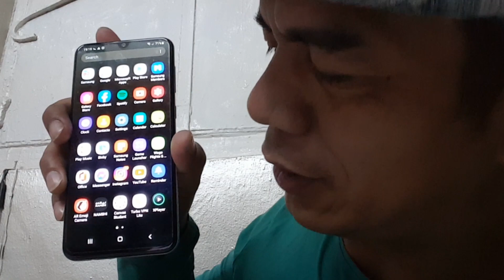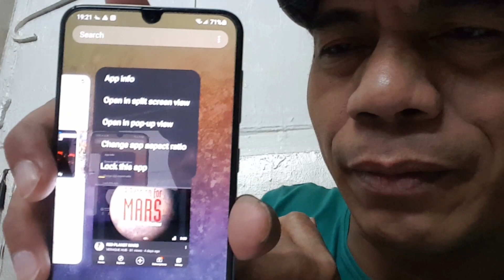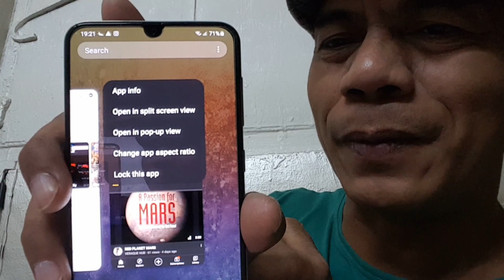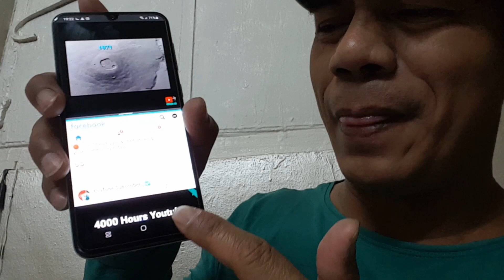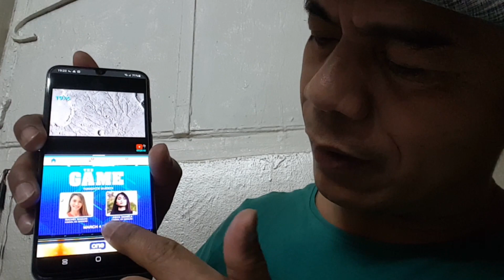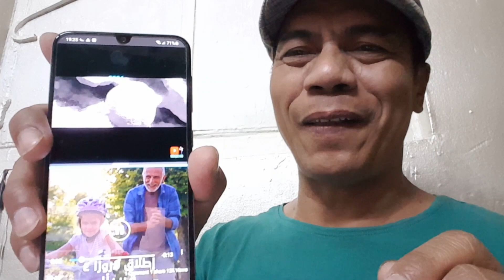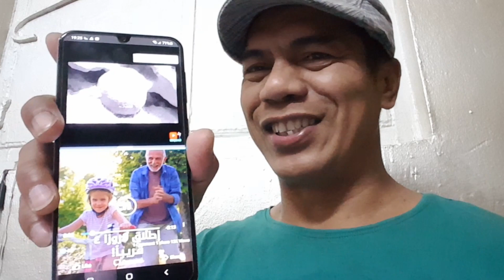HOW TO DO SPLIT SCREEN ON SAMSUNG MOBILE PHONE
For todays video vlogs i want to share with you my experience and my own doings on how i can do watch videos on youtube and at the same time i can scroll on my facebook account newsfeed im goin to teach you on how to do a splot screen on samsung mobile phone.